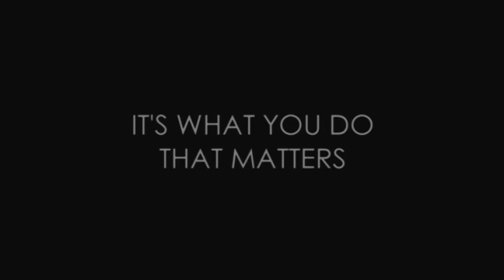life happens by cheryl hiltzik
a compilation of some of the fabulous people who have shared their "aha moments" with me.